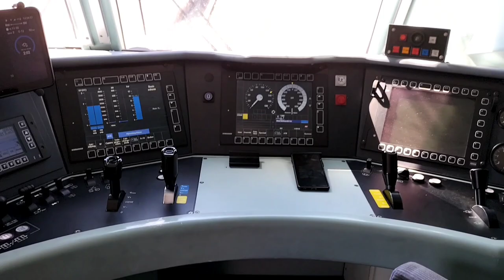Welcome by Rail-Europa YouTube channel - Welkom bij het YouTube kanaal van Rail-Europa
Welkom bij het Youtube kanaal van Rail-Europa

Foto gemaakt door Blikksman Jens